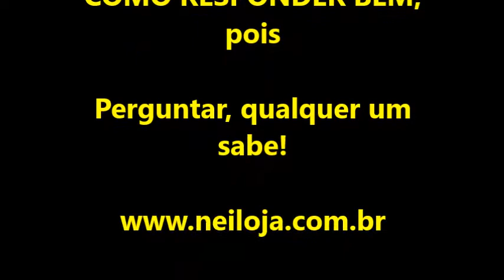Nei Loja - TREINAMENTO MAURICIO GUGELMIN - falar com imprensa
Um resultado excelente de treinamento individual, realizado em duas tardes